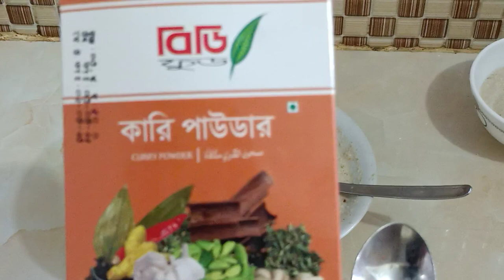পটলের কারি | Potoler Curry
@Ayra's Fiction

যা যা লাগবে:

একটু বড় চাইজের পটল ১৫০ গ্রাম
পেঁয়াজ, রসুন, নারিকেল, কাঁচা মরিচ, চিনা বাদাম ৫০ গ্রাম (ব্লেন্ড করা ৩ টেবিল চামচ)

গুড়ো মস্লাঃ লাল মরিচ ১ টেবিল চামচ, হলুদ আধা টেবিল চামচ, দনিয়া আধা টেবিল চামচ, কারি পাউডার দের টেবিল চামচ
লবণ পরিমান মত